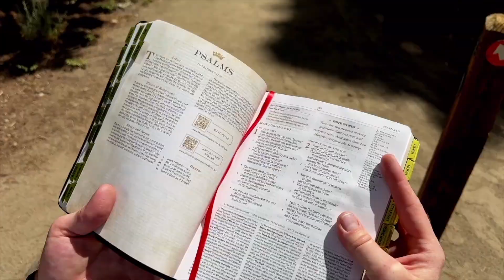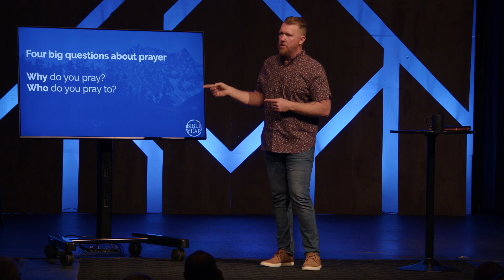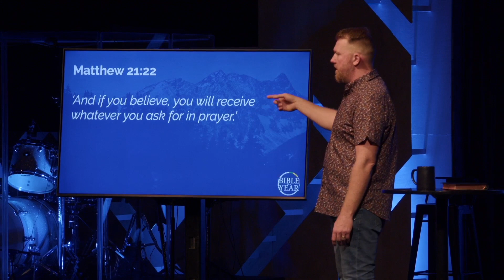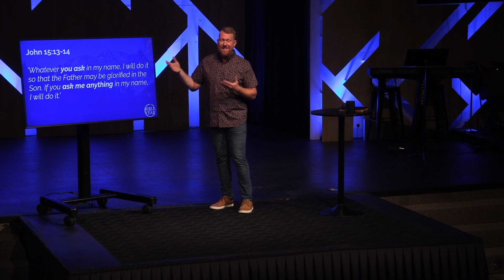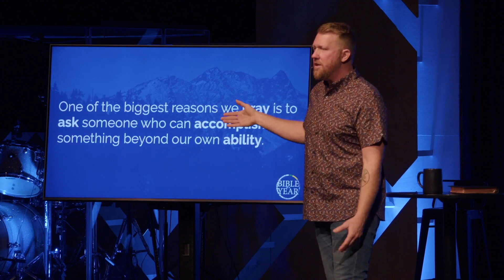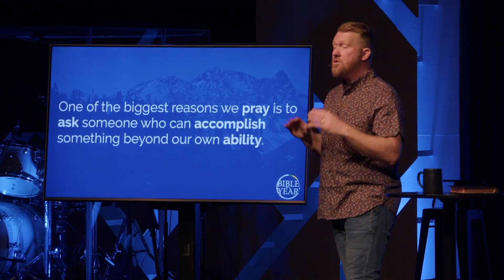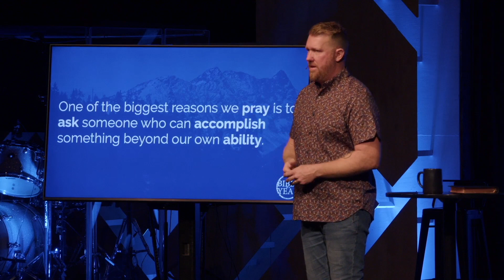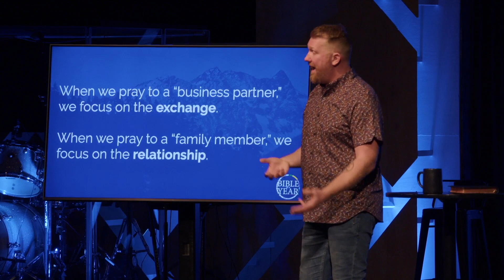God's Promise in your prayers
Pastor Kile Baker
Title: God's Promise in your Prayers
Series: He Hears Us - Bible In A Year